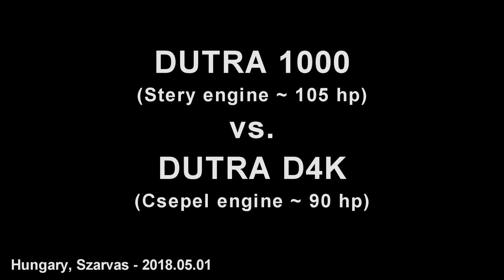Dutra D4K-B vs. Dutra 1000 ; Steyr engine vs Csepel engine ; Tractor Pulling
Szarvasi veterán gèptalálkozó, Szarvasi Veteránjármű Baráti Kör ; Kövesd nyomon a következő részeket is, hamarosan érkeznek az újabb videók!  Köszönöm, ha megosztod! 😊👍

Esemény időpontja: 2018. május 01.
Helyszín: Szarvas, Erzsébet liget, sportpálya

Elérhetőség:
Légi felvételek készitése, videóvágás, mezőgazdasági kisfilmek készitése, promo videók

Jó nézelődést! :)